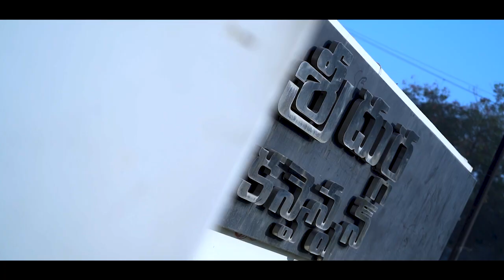Blissful Beginnings: Akash and Rushmitha's Enagement Ceremony | kumarsphoto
About Video :-
Once upon a time, in the vibrant city of Hyderabad, two people from different cultures, Akash and Rushmitha, met by chance. Akash, a charming Marathi boy, and Rushmitha, a beautiful Telugu girl, were both pursuing their dreams of higher education. They quickly hit it off and became good friends. As they spent more time together, they realized that they shared a special connection.

Their love story began with long walks, endless conversations, and shared laughter. They both knew that they had found something special in each other. Despite coming from different cultures, they never let their differences come in the way of their love. Instead, they embraced each other's culture and learned to appreciate the unique traditions and customs.

As their love grew stronger, Akash and Rushmitha decided to get engaged in a beautiful ceremony that blended their Marathi and Telugu cultures. Rushmitha looked stunning in a gorgeous purple saree, while Akash looked dapper in his traditional attire. The ceremony was a joyous celebration of their love and commitment to each other, and their families and friends from both cultures came together to bless the couple.

As professional Hyderabad-based wedding photographers, we were honored to capture the magic of their engagement ceremony. We used candid photography and cinematic video techniques to showcase the beauty of their love story and their special day. Our goal was to create timeless memories that they will cherish for a lifetime.

Hyderabad is a city rich in culture and tradition, and we love to capture these elements in our photography. We used the vibrant colors and intricate details of the engagement decor to create stunning shots of the couple and their loved ones. Our experience in Hyderabad wedding photography allowed us to capture the essence of the city's rich cultural heritage in our work.

About Kumarsphoto:-
                 Kumars Photography is a Hyderabad-based photography company that specializes in capturing beautiful and timeless moments for weddings and other special occasions. Our team of talented and experienced photographers is dedicated to providing exceptional services to our clients.

We understand the importance of capturing every precious moment of your special day, which is why we use the latest technology and techniques to deliver high-quality photographs and videos. Our style is a blend of candid and traditional photography, ensuring that we capture all the emotions and events of your special day.

At Kumars Photography, we believe that every wedding is unique, which is why we work closely with our clients to understand their vision and preferences. We strive to exceed our clients' expectations by providing personalized and attentive services, making sure that every detail is captured in the best possible way.

We specialize in Hyderabad wedding photography and have extensive experience capturing the city's rich cultural heritage in our work. Our team is passionate about photography and strives to capture the essence of your wedding day through our lenses.

Whether you're looking for candid photography, cinematic video, or traditional wedding photography, Kumars Photography has the expertise and experience to deliver exceptional results.

    Wedding Photography
    Pre- Wedding Photoshoot
    Candid Photoshoot
    Cinematography
    Treditional photoshoot
    Wedding Albums
    Maternity Shoots
    Baby Shoots
    Fashion Shoots